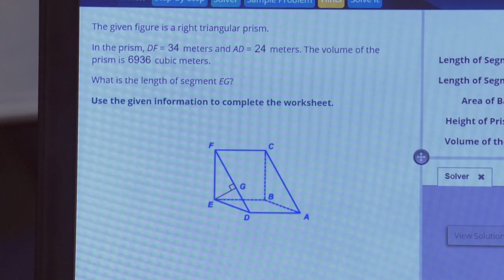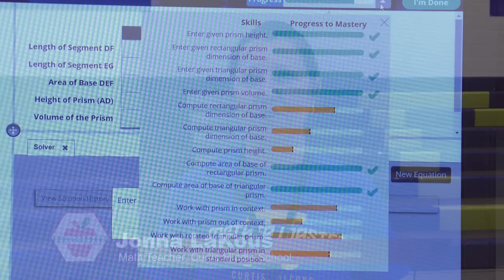Curtis Middle School MATHia Celebration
Curtis Middle School students who finished their MATHia curriculum sections early received special recognition for their accomplishments.